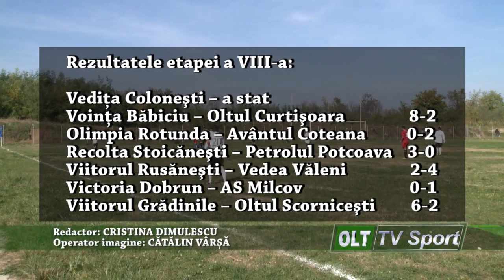AS MILCOV VICTORIE LA LIMITA 2010